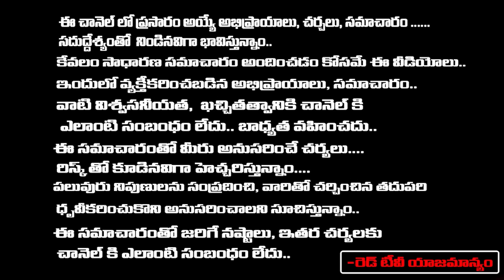ఈ మానిఫెస్టాటిన్ టెక్నిక్ తో మీ కోరిక తప్పకుండా ఎలా నేరవేర్చుకోండి | Sravanthi | RedTvBhakthi